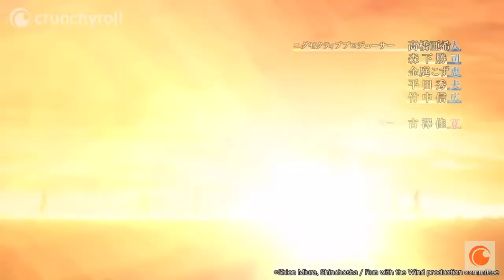How Run With the Wind UNDERSTANDS Running